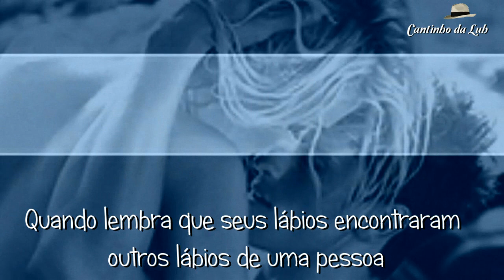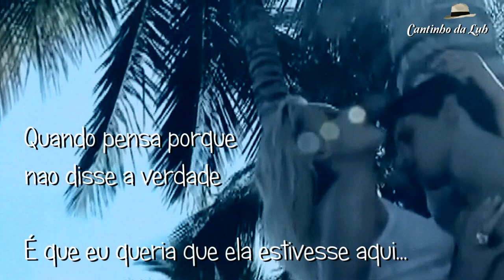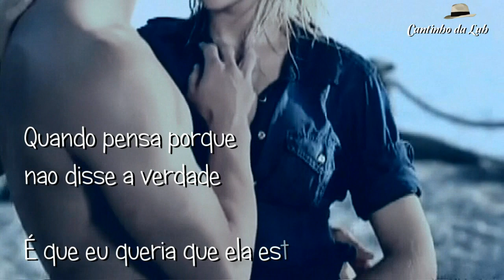Sei - Nando Reis - TRILHA SONORA NOVELA LADO A LADO - Tema de Laura e Edgar ( Legendado) HD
TRILHA SONORA NOVELA LADO A LADO - Sei - Nando Reis - Tema de Laura e Edgar
Sabe, quando a gente tem vontade de encontrar
A novidade de uma pessoa
Quando o tempo passa rápido
Quando você está ao lado dessa pessoa
Quando dá vontade de ficar nos braços dela
E nunca mais sair

Sabe, quando a felicidade invade
Quando pensa na imagem da pessoa
Quando lembra que seus lábios encontraram
Outros lábios de uma pessoa
E o beijo esperado ainda está molhado
E guardado ali em sua boca
Que se abre e sorri feliz
Quando fala o nome daquela pessoa
Quando quer beijar de novo muitos lábios
Desejados da sua pessoa
Quando quer que acabe logo a viagem
Que levou ela pra longe daqui

Sabe, quando passa a nuvem brasa
Abre o corpo, sopro do ar que traz essa pessoa
Quando quer ali deitar, se alimentar
E entregar seu corpo pra pessoa
Quando pensa porque não disse a verdade
É que eu queria que ela estivesse aqui

Sei

Eu sei.